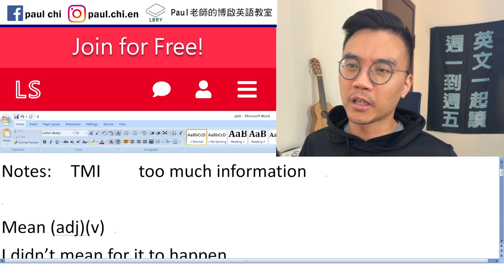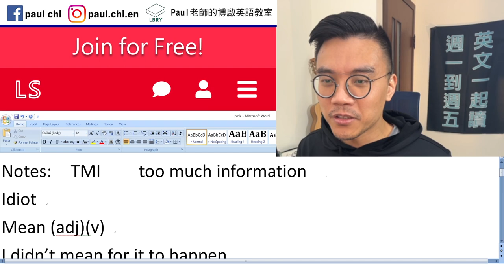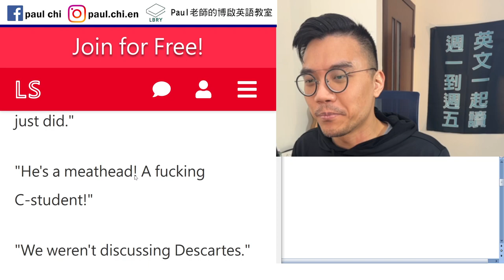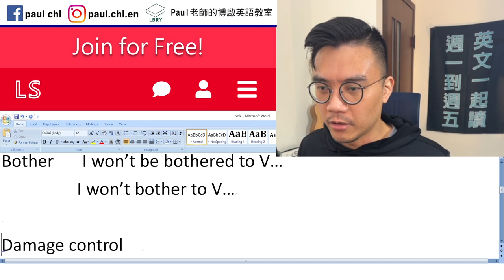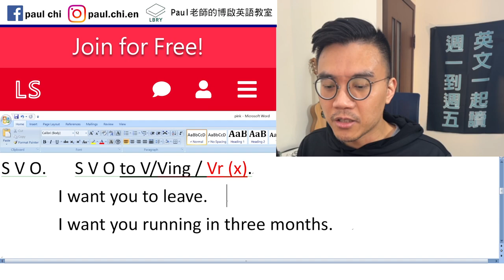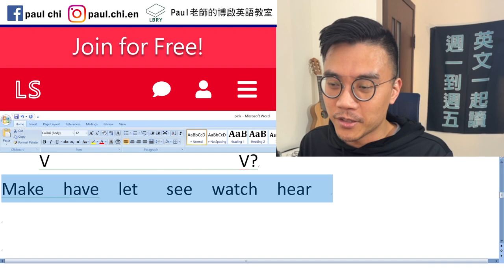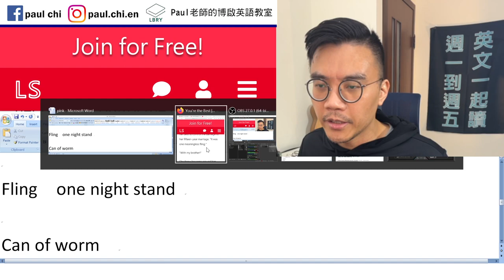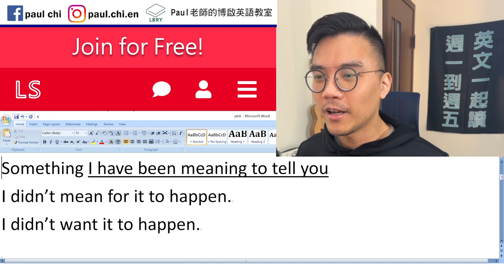【免費英文課 episode 350】I mean to... 是什麼意思？ // 粉紅極短篇：你最棒了 (You're the best)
Notes:

TMI    too much information
Idiot

Mean (adj)惡   (v)意指  有意要…
Something I have been meaning to tell you
I didn’t mean for it to happen.
I didn’t want it to happen.

I’ve been meaning/wanting to
Bother   I won’t be bothered to V…
        I won’t bother to V…
S V O.   S V O to V/Ving / Vr (x).
      I want you to leave.
I want you running in three months.
She sees her husband crying / cry / Vpp.
    V                    V?
Make  have  let   see  watch  hear

Damage control

Fling  one night stand
Stoic

Can of worm

LBRY: Paul老師的糟糕英語教室